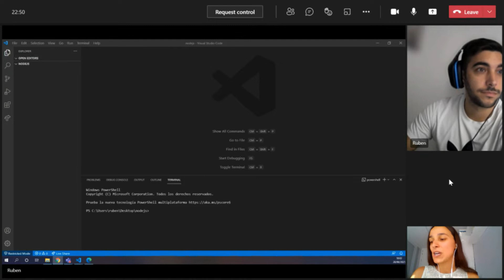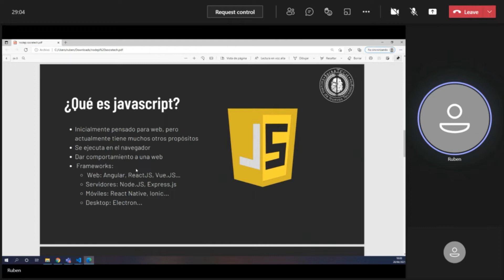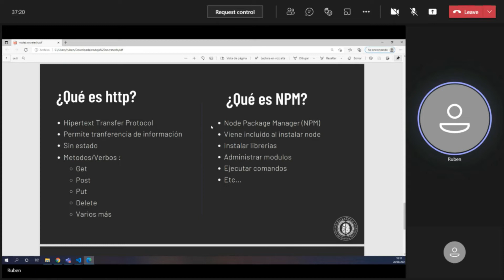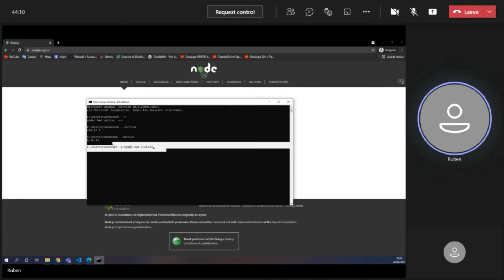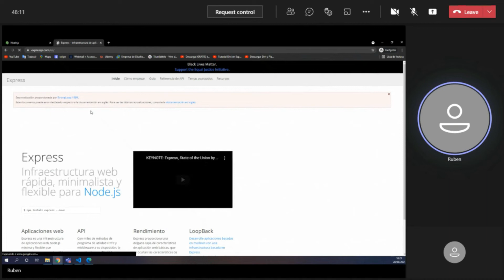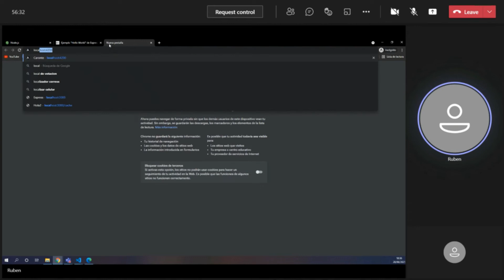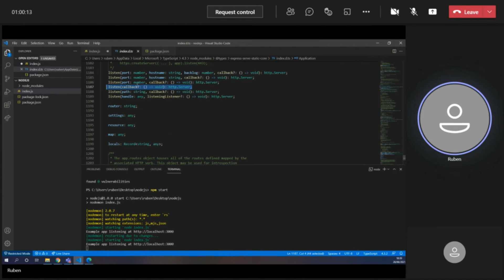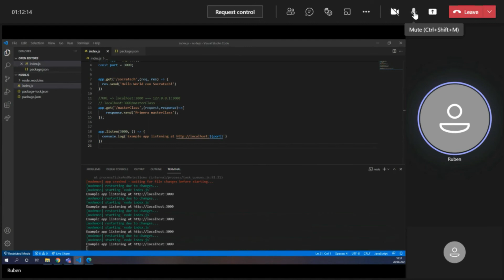SocraTech Live Coding Sessions: NodeJS con Rubén Muñoz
Rubén Muñoz, desarrollador experto y profesor, nos explica cómo funciona JavaScript en servidor usando NodeJS.

Una oportunidad única de aprender con un profesional del desarrollo y la enseñanza.